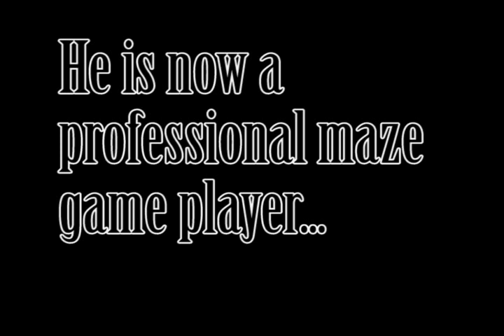Amazing performance by Swedish guy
A Swedish guy performes an amazing run in the maze game!